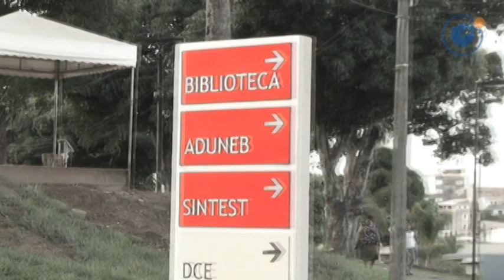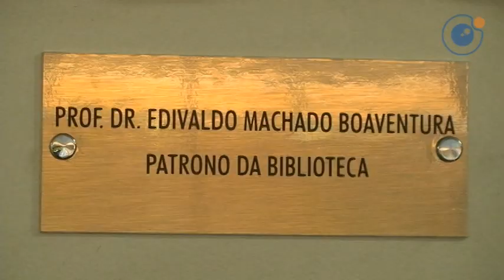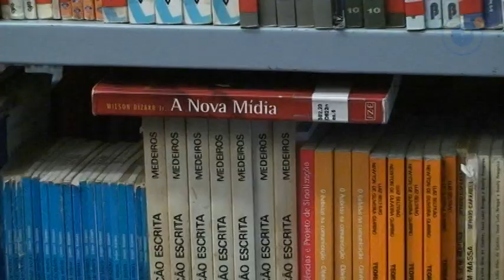Giro Universitário - Biblioteca Salvador (1)